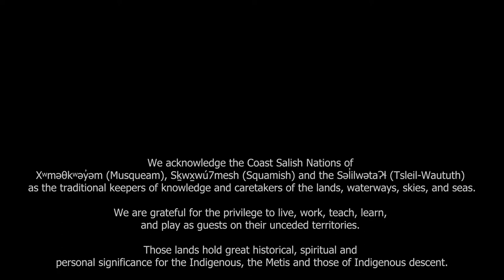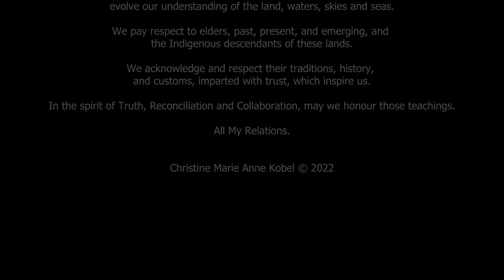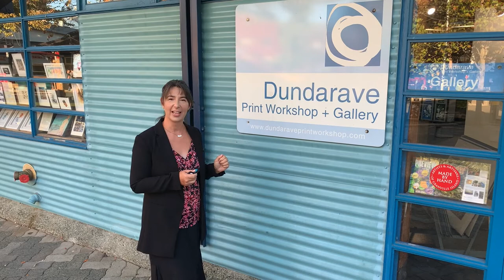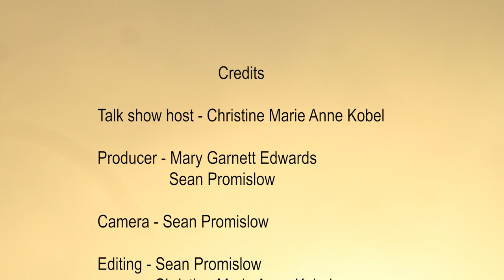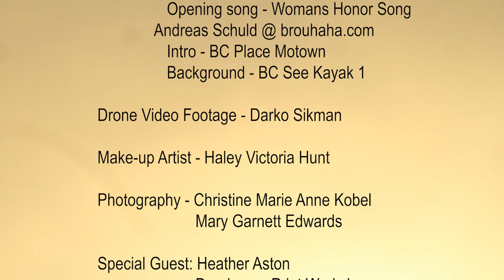Blackfeather & Friends | Heather Aston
Heather Aston | Submerge & Emerge (Dundarave Print Workshop)